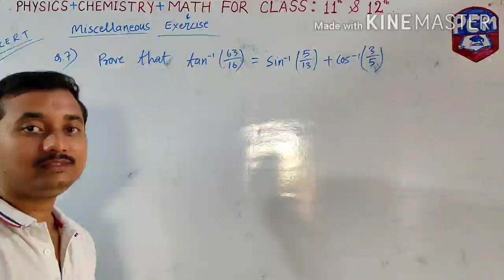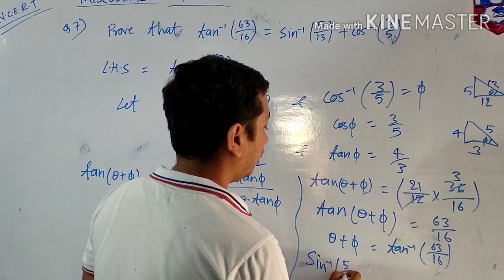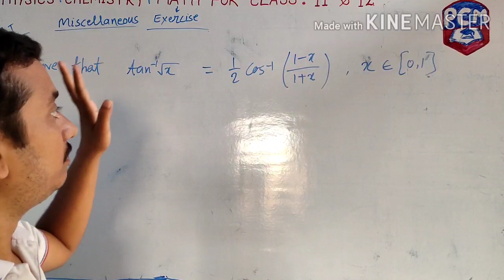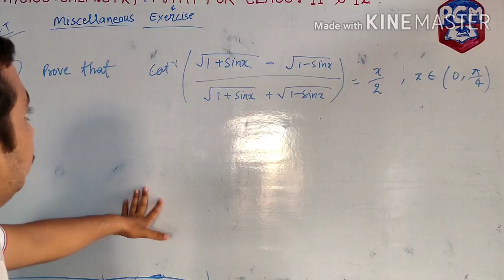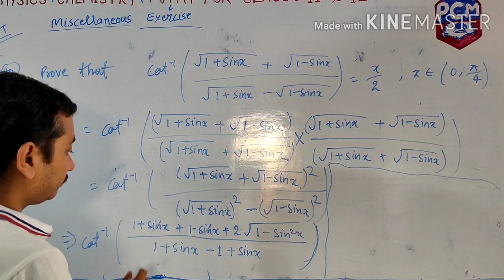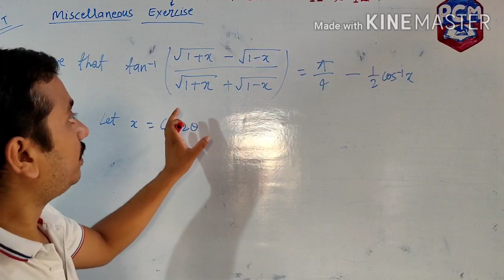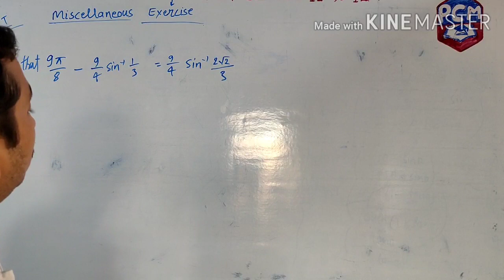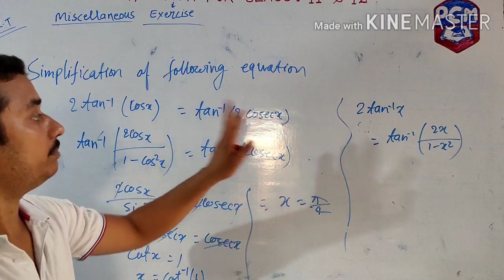Inverse trigonometry (miscellaneous exercise)